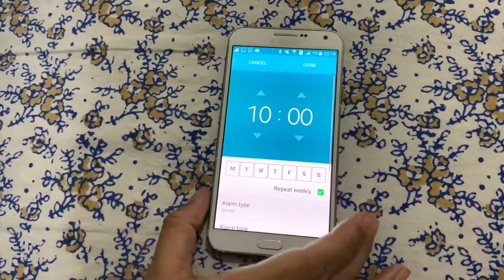Things to do before going to bed || रात में अच्छी नींद के लिए क्या करे || Perfect Night Routine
Hi everyone, in this video I’m gonna share remedy’s for baby hair care ||  hair care in winter || dandruff problem